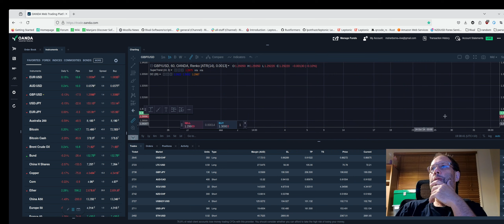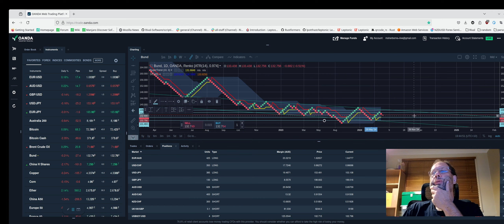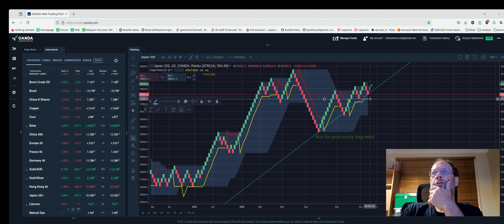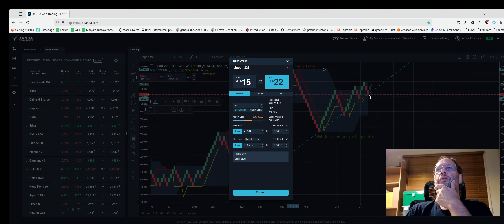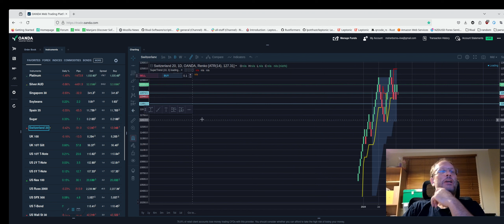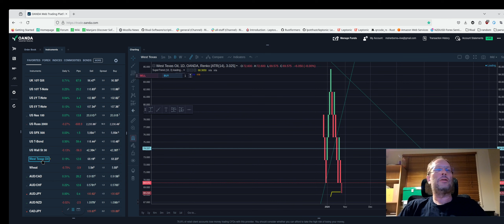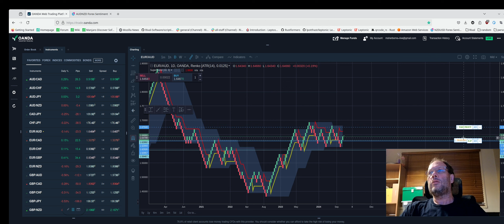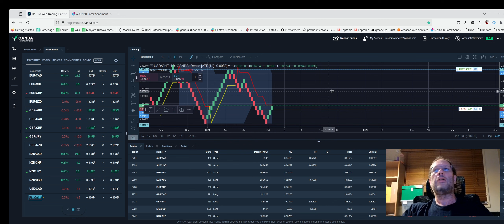Forex trading - 2024-10-30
Me getting back into forex trading after taking a break and loosing $600.